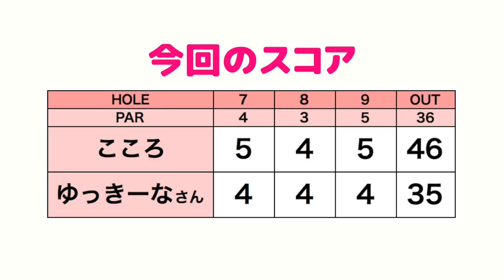レッスンプロが実践した飛距離を50yのばす方法！【ゆっきーなさんとゴルフ#3】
今回は、以前からちょいちょい要望をいただいていた
ゆっきーなさんこと高橋友希子さんが出演してくださいました！！

♣本日のゴルフ場:大千葉カントリー倶楽部

ーーーーー